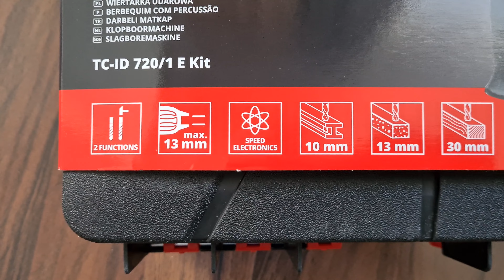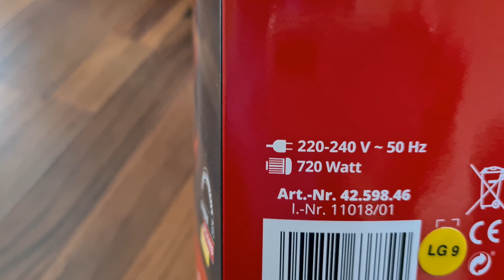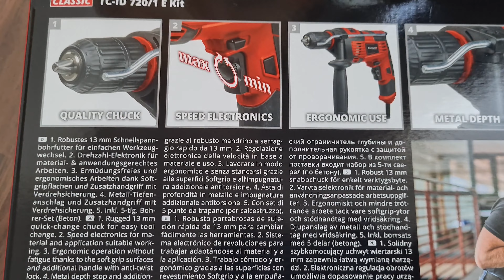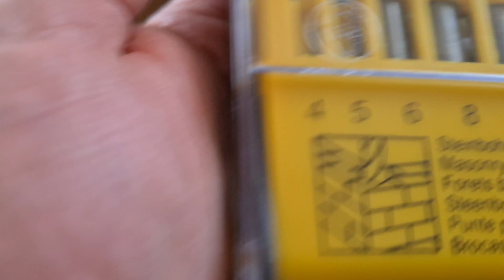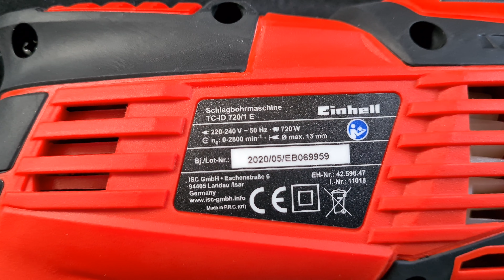Дрель ударная Einhell TC-ID 720/1 E Kit. Распаковка. Короткий обзор. Испробовал новую дрель на даче.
Дрель ударная Einhell TC-ID 720/1 E Kit. Распаковка. Короткий обзор. Испробовал дрель Einhell на дачном участке.